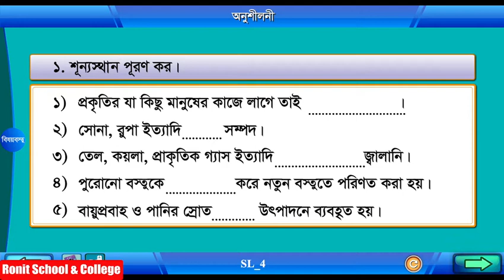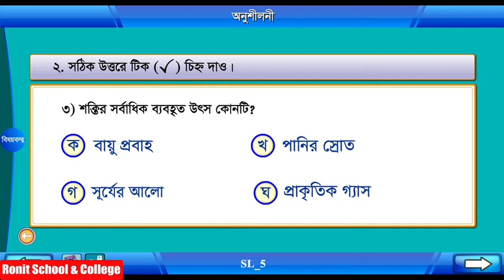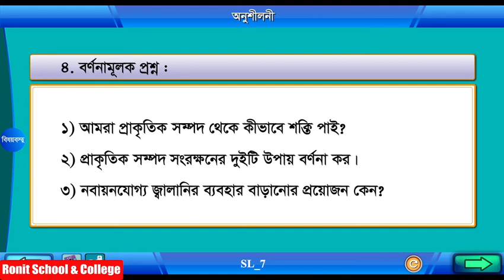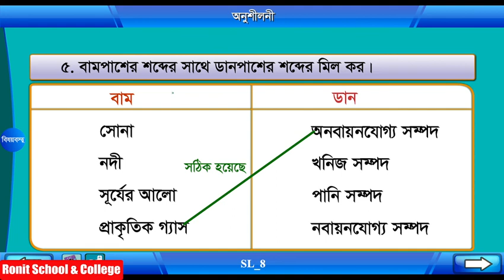Class 4 Science Chapter-7 Part-5 || চতুর্থ শ্রেণি বিজ্ঞান অধ্যায়-৭ পাঠ-৫|| Ronit School & College